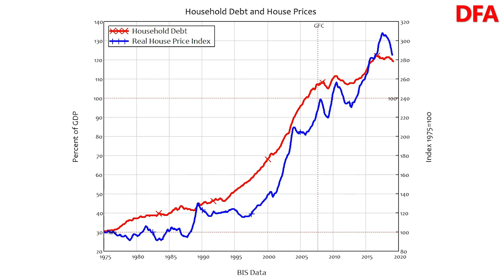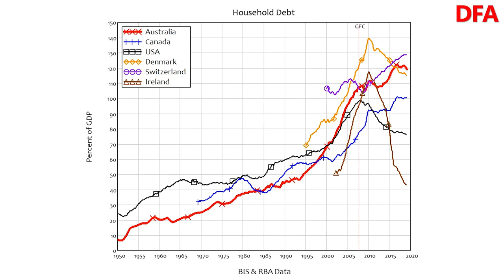A Conversation With Steve Keen: Part One - The Debt Problem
Steve Keen, the controversial economist, and I discuss the nature of debt and how it impacts the economy. Part two will follow later.